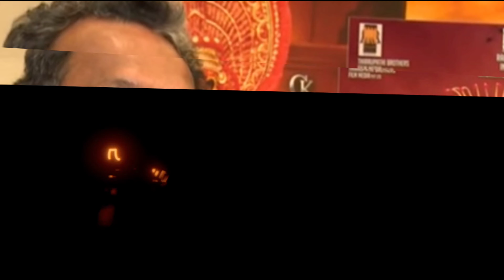बॉलीवुड और साउथ दोनों ही इंडस्ट्री में अपना करियर बनाने वाले नस्सार कि यह है रियल लाइफ फैमिली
Friends, all of you must have known the most popular actor of South Industry "Nassar" very well.., who has been seen acting in many films today.  He has won hearts, that's why today he is not interested in any identity.

 But friends, you must know a lot about them, but do you know about their real life family, that how many members are there in their family and what all those people do and how they look.., if  If you also want to know the answer to all these questions, then stay with us till the end of this video.. Also do not forget to like our video for your favorite actor "Nassar".

 Actor "Nassar", who has become famous by playing the role of Villain and Father in his films, belongs to a Muslim family ..., he has 8 members in his family including his parents, brother and wife along with 3 sons.  .

 So first of all let's talk about his father.., let us tell you that his father's name is "Mehboob Bhasha" who was a small businessman by profession and had become very successful in his field..  Let us tell you that he used to stay away from the limelight, due to which you will not get to see any of his picks on the internet.

 After the father talk about his mother.., then his mother's name is "Mumtaz" who took good care of his family and home by staying away from the limelight, ... and fulfilling every need of his children.  tried her best to do so.

 Talking about his brother after his parents, he has a brother whose name is "Ahmed" who is enjoying his personal and professional life very well by staying away from the limelight.., but let me tell you.  It is that there is a very good bonding between him and his brother.., due to which both of them always stand together in each other's happiness and sorrow.

 After the family, we will talk about his personal life, .. so he had married "Kamila" many years ago and today he has been blessed with three sons from this marriage.., let us tell you that his wife is a housewife.  Those who take care of their house very well.., Along with this, they still love their wife as much as they used to love them earlier.

 Now talk about their children, .. they have three children named "Abhi Mehndi Hassan", "Luthfudin" and "Noorul Hasan Faizal".., let us tell you that their elder son and middle son are an actor by profession.  Who has acted in many movies like "Kadaram Kundan" and "Sivam"..., and his younger son is currently trying his best to make his career.

 Now that they are married, their in-laws have joined the family.., but alas, their mother-in-law lives far away from the limelight, due to which not a single pic of her is available on the internet!

 So friends, you are surprised to know about the real life family of actor "Nassar".  No...?  You must tell us by commenting in the comment box…